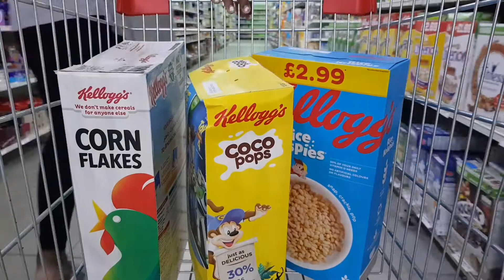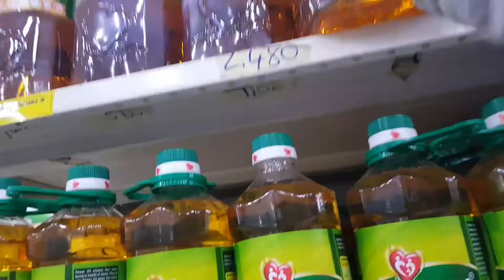Come shopping with me Vlogmas 2019